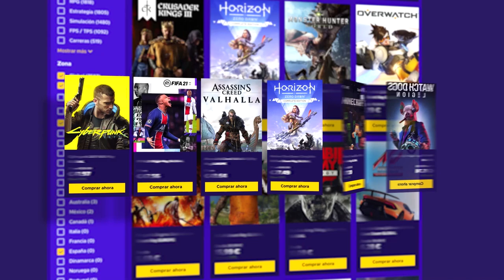Tenemos que ESCAPAR del LABORATORIO #4 | Gameplay Beyond Two Souls Español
Tenemos que ESCAPAR del LABORATORIO en este gameplay de Beyond Two Souls en español.